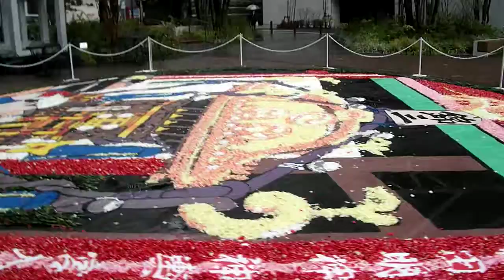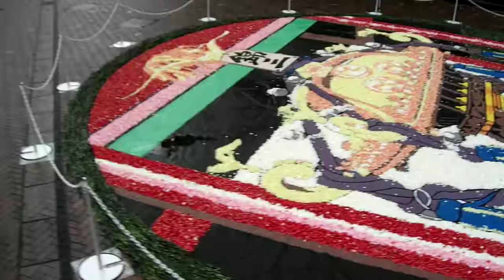DSCF5001東京インフィオラータウィーク20170326テラススクエア 神保町